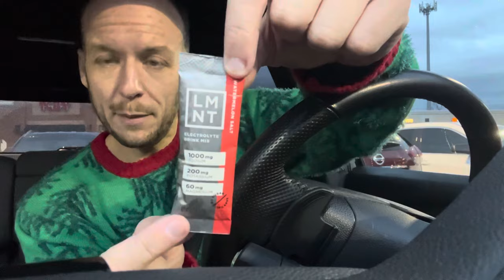I’M BAAAACCCKKKK!!! || VLOGMAS DAY 1 🎄|| What’s In My Marc Jacobs Snapshot Bag!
tramey1 (Tyler Ramey)

Thanks for checking out my channel!  It's never a guarantee on content...but be on the lookout for food, cats, shopping, and more.

xoxo -Tyler 😻